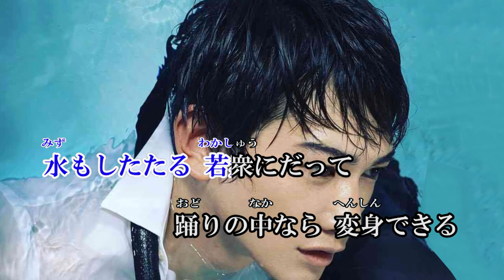舞ＭＹ音頭（まいまい音頭） 江崎はる美 Cover by Sammy1212 作詞・藤伎かおり(花於里吟八重 ) 作編曲・坂下滉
＊花於里吟八重先生からのリクエスト戴きました。
＊難しそうでしたが、転調という事もありトライさせて戴きました。
＊音源は幸八（アラカルト）さんがテープから起こして送って下さいました

舞MY音頭

作詞・藤伎かおり　　作編曲・坂下滉

前奏

花も恥じらう　乙女にだって
踊りの中なら　変身できる
好きなお方に　くねり差し
いつか夢見る　夫婦指（めおとゆび）
なのにね　なのにね
手繰り車（たぐりぐるま）も　押し戻（おしもど）されて
振られて　おこつき　綾（あや）もみじ　綾もみじ

間奏

水もしたたる　若衆にだって
扇盃（おうぎさかづき）花見の宴（えん）に
送り足（おくりあし）して　眺める桜
粋だね　　粋だね
飲めや歌えや　三味（しゃみ）笛（ふえ）太鼓（たいこ）
元禄踊りの　六拍子(ろくびょうし)　六拍子（ろくびょうし）

間奏

さあさ　おいでよ　輪を作ろうよ
悩み　打ち捨て（うちすて）　トトンと踏めば
雲は　韋駄天（いだてん）　走って逃げる
嬉しいね　嬉しいね
衣紋繕い（えもんつくろい）　家路につけば
煙小手（けむりこて）先（さき）　笑う月　笑う月

後奏